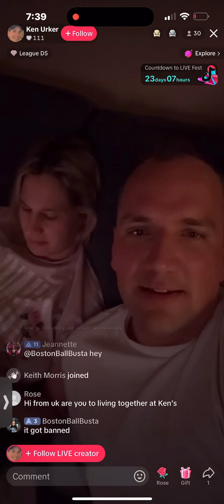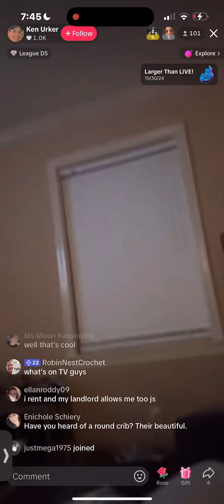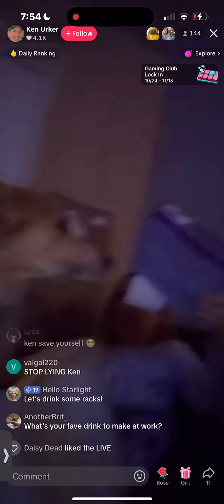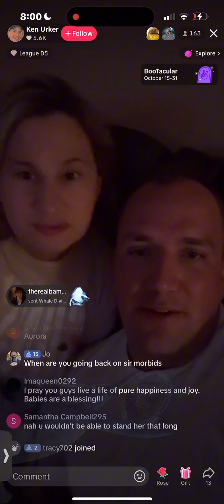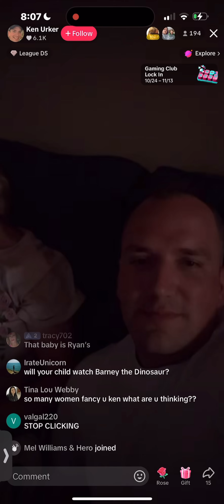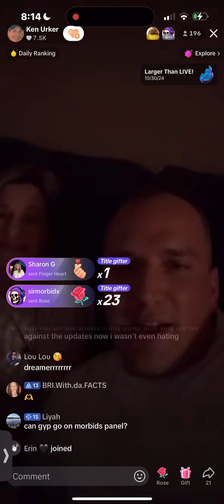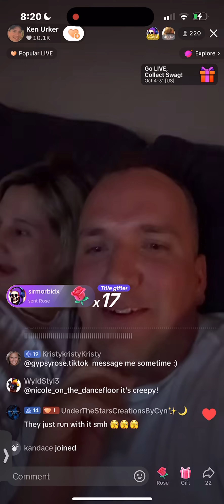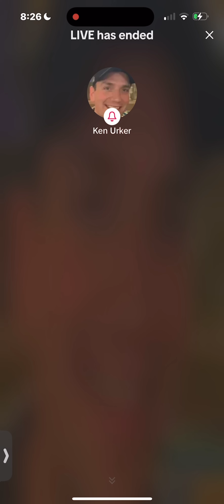GYPSY ROSE BLANCHARD & KEN URKLE ON LIVE